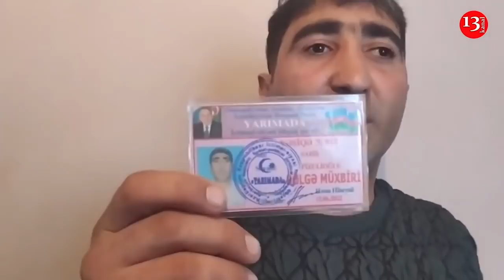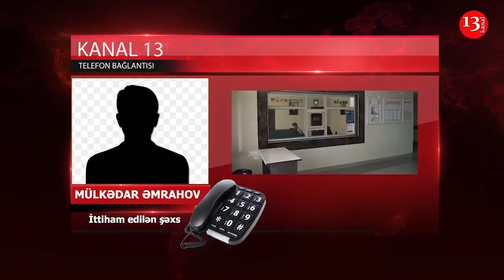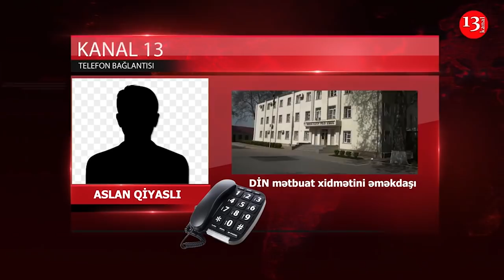"GETDİK HAQQIMIZI İSTƏMƏYƏ bizi tüfənglə qarşıladı, DƏLƏDUZUN YEKƏSİDİR"-Bərdədən ETİRAZ